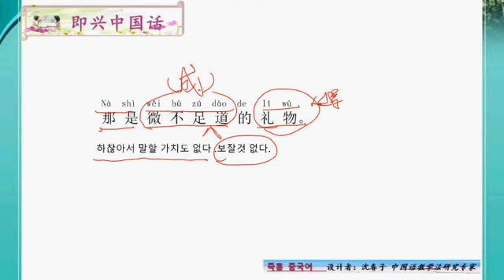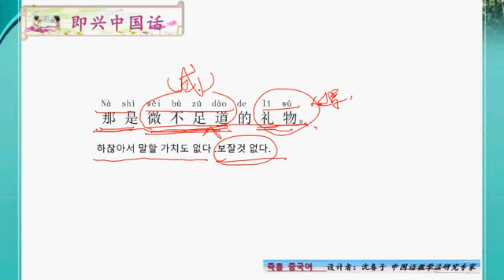즉흥 중국어 한마디 보잘것 없다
즉흥 중국어에서는 중국어 일상적인 표현에서 가장 많이 쓰는  문구들을 제공하여 중국인과 일상을 같이 하거나 사업,문화를 교류하는   중국어 표현 능력을 키울 수 있도록 합니다.